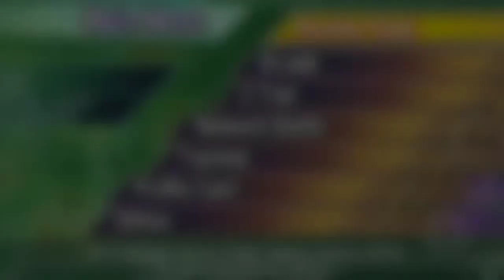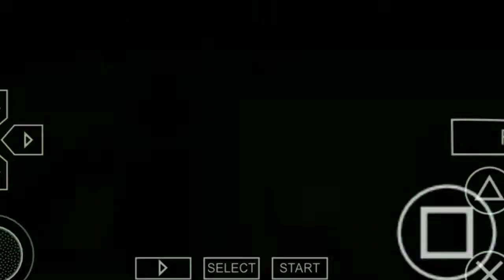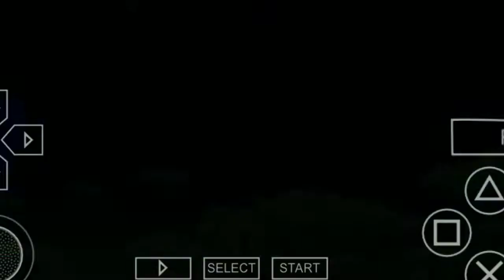TRUNKS VS TODOS GAMEPLAY COMENTADA DE DRAGON BALL Z SHIN BUDOKAI PSP (PPSSPP)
NO VIDEO DE HOJE VOU ESTAR FAZENDO UM QUADRO NOVO NO CANAL QUE VAI SE CHAMAR "CONTRA A RAPA" CONSISTE EM COLOCAR UM PERSONAGEM DE UM JOGO PARA LUTAR CONTRA TODOS OS PERSONAGENS, E PRA ESTREAR VOU COLOCAR O TRUNKS CONTRA TODOS, GAMEPLAY DE DRAGON BALL Z SHIN BUDOKAI PARA PSP(PPSSPP).

ATENÇÃO ❗
tá procurando um curso de desenhos que seja confiável e com um bom preço ? Você vai aprender a desenhar muito bem e rápido, Não perca tempo venha agora pro curso de desenhos mais bem sucedido dos últimos tempos 👇click no link abaixo👇

DA UMA FORCA AI AMIGO, SE INSCREVE E DA AQUELE LIKE PRA DA UMA FORCA,
CANAL PEQUENO TO COMEÇANDO AGORA
A TUA AJUDA É MUITO IMPORTANTE OBRIGADO.

espero que tenham gostado do video, se inscrevam por favor tô precisando galera.
Mandem sujestão de vídeo nos comentários ☑️

Da um like aí pra ajudar✔️

Obrigado por tudo galera
Sempre acredite nos seus sonhos eles vão
 ser realizados um dia❤️